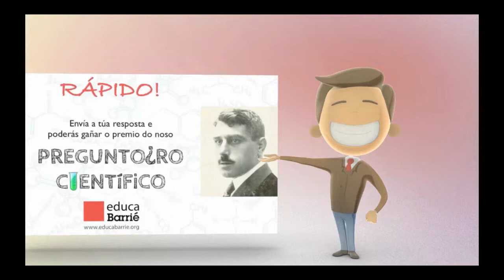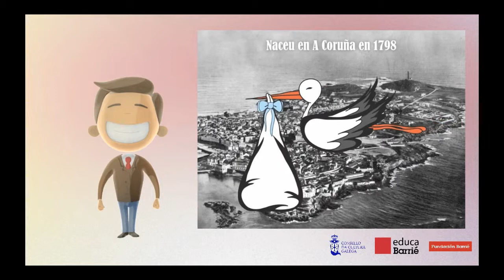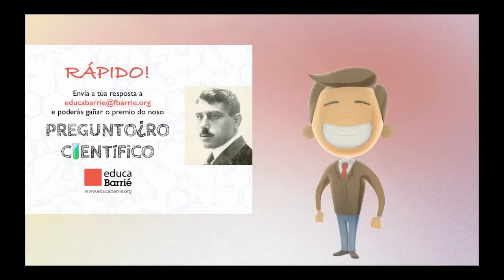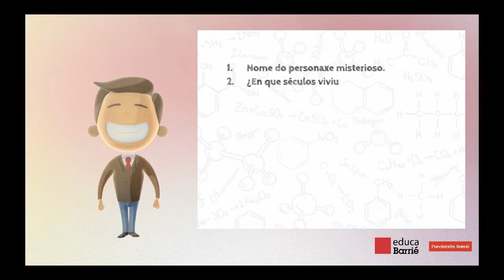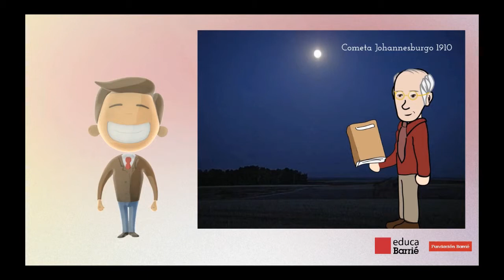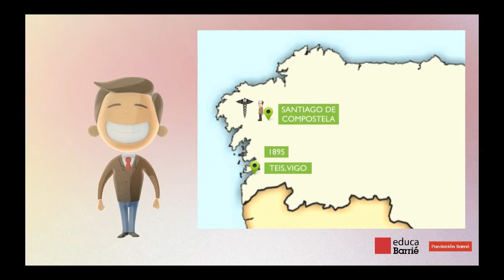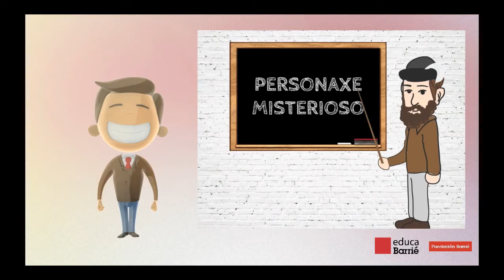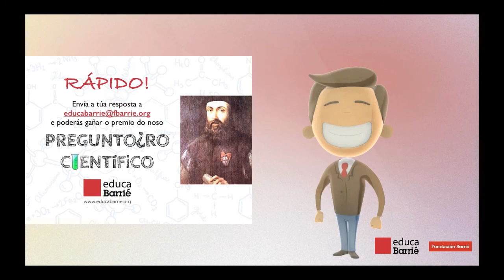Preguntoiro científico 2014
Todas las pistas del Preguntoiro científico de educaBarrié 2014.
Una manera lúdica de aprender acerca de la vida y la obra de importantes científicos y científicas gallegos.